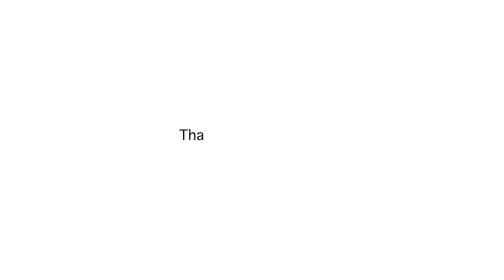WELL, THIS IS EMBARRASSING..😱| BATHROOM DECLUTTER & MAKEOVER | CLEAN WITH ME | PART 1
I hope you all enjoyed this cleanwithme video! My bathroom definitely needed a MAJOR cleanout...whew!

Xo,
Jai

:: Items Mentioned ::
Target
8"x10" Aseana Small Milk Crate Natural - Threshold™
Small Slatted Metal Bin with Mesh Bottom Charcoal 8"x10" - Project 62™
Y-Weave Medium Rectangle Bin - Room Essentials™

FACEBOOK ♡ JAI MARII
TWITTER  ♡ MRSJAIMARII